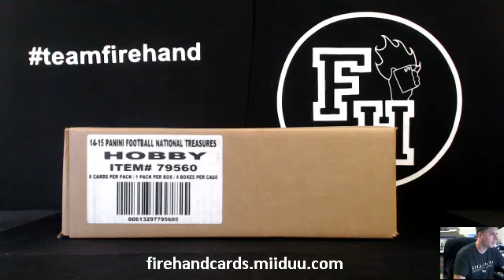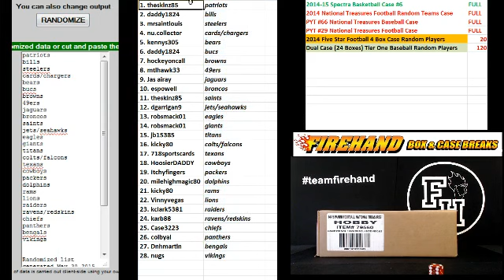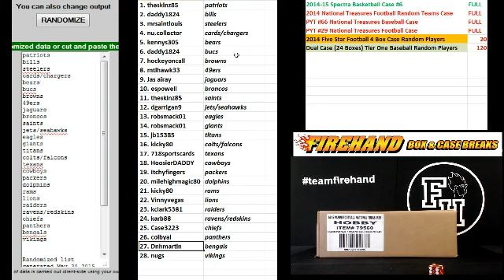Team Draw Results ~ RT#25 ~ 2014 National Treasures Football 4 Box Case Package ~ 5/30/15